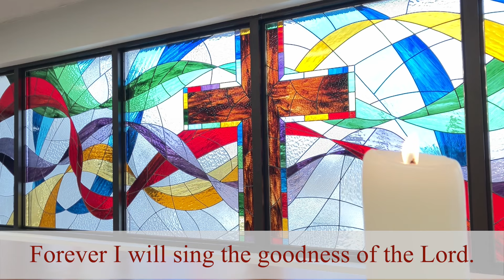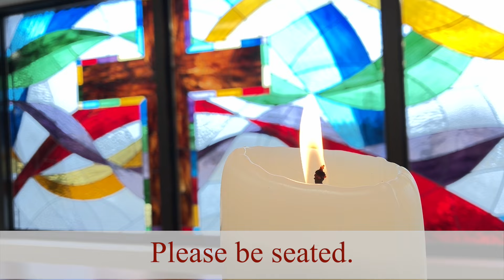Grace for the Heart and Soul 2024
Grace for the Heart and Soul